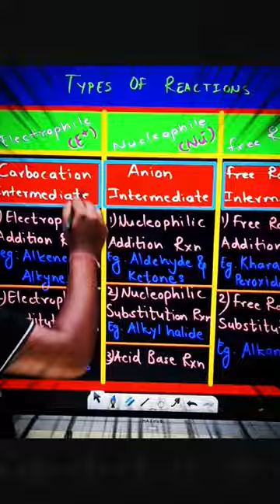Types of Reactions - Electrophile Nuclephile Free Radicals 💥 Addition Substitution 🔥 Organic GOC